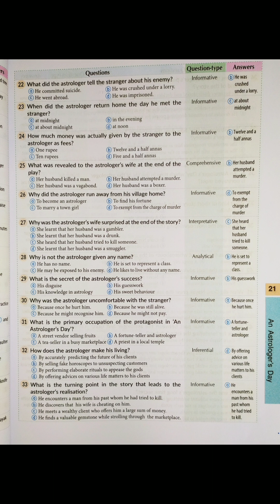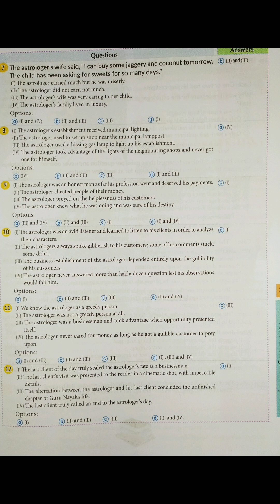Short questions of An Astrologer 's Day for class -xi